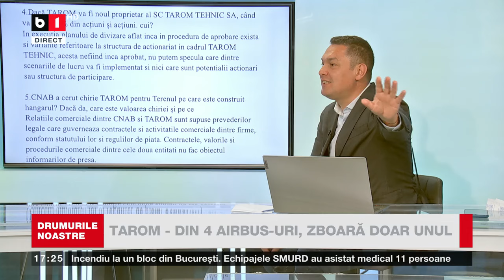DRUMURILE NOASTRE.CURSE ANULATE: TEL AVIV,AMMAN,BEIRUT/ PILOȚII TAROM, PRINTRE CEI MAI PROST PLĂTIȚI